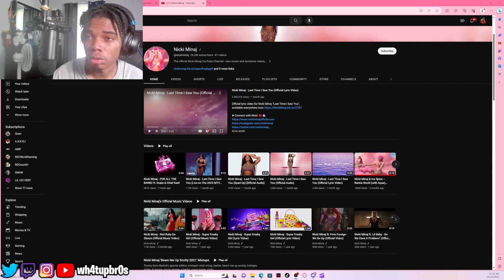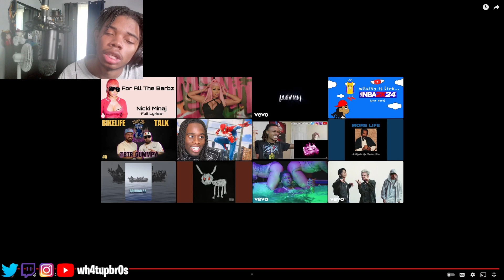THE PINKTAPE DROPPED?! Nicki Minaj - FOR ALL THE BARBZ ft. Drake & Chief Keef (REACTION)